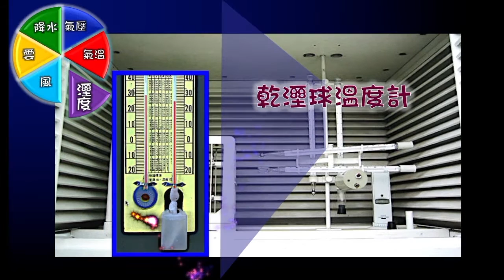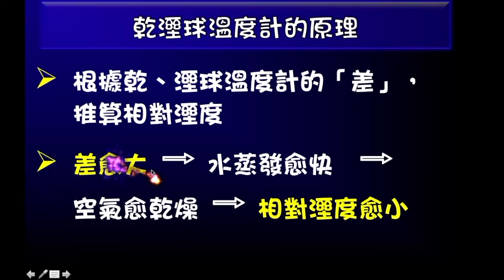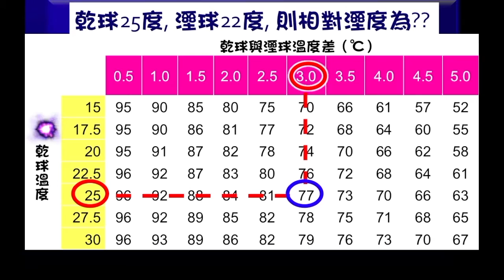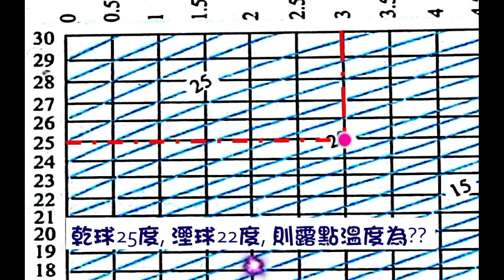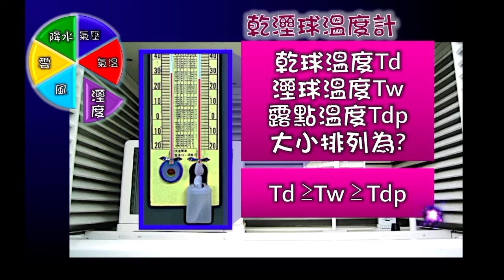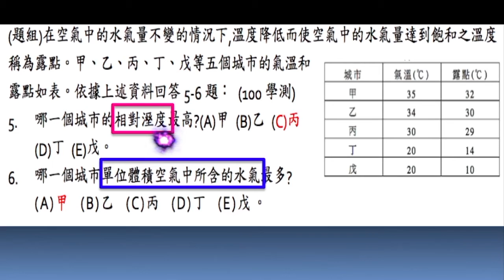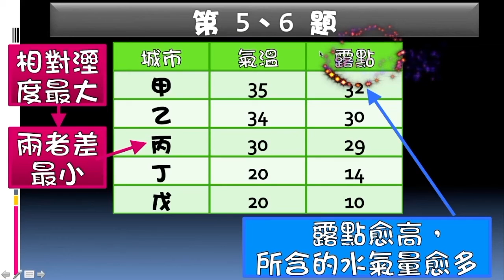地面觀測:溼度觀測-講課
基礎地球科學下冊
觀風雲
講課內容：乾溼球溫度計的原理和相對溼度、露點等⋯⋯